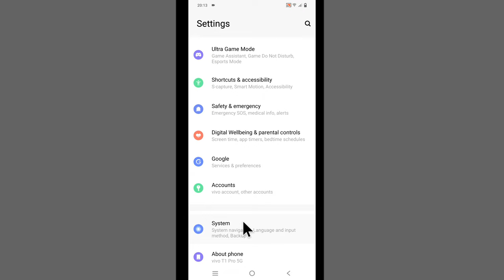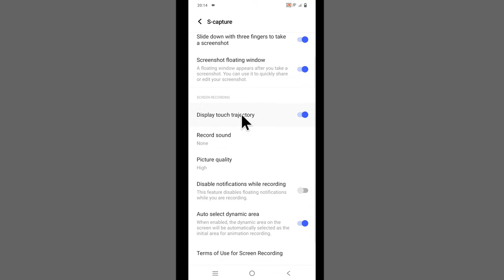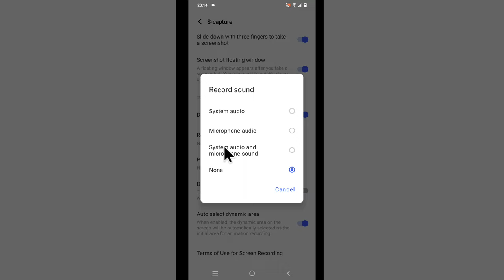Vivo Screen Recording With Audio | Screen Recording With Sound | Screen Record With Sound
Vivo Screen Recording With Audio
Screen Recording With Sound
Screen Record With Sound
Screen Recording With Sound Vivo
How To Screen Record With Sound
Vivo Screen Recording Sound Problem
Vivo Y20 Screen Recorder Sound Settings
Vivo Y11 Screen Recorder With Sound
Screen Recorder Me Sound Kaise Kare
Vivo Y11 Screen Recording Sound Settings
Screen Recorder With Audio
Screen Recording Me Sound Kaise Laye
Vivo Screen Recording Settings
How To Screen Record On Vivo
How To Screen Record With Audio
Video Call Screen Recording With Sound